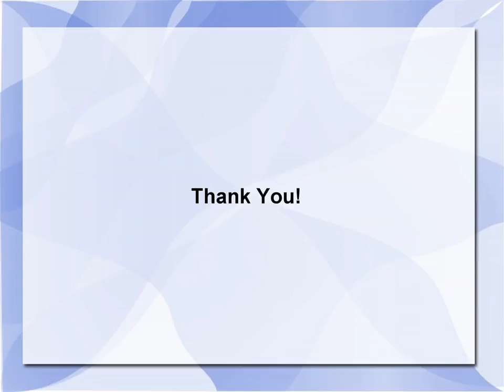Ronald Raevsky A Painter With Extravagant Artistr